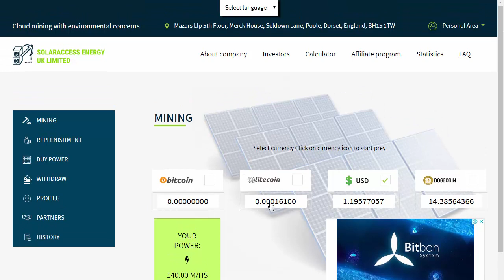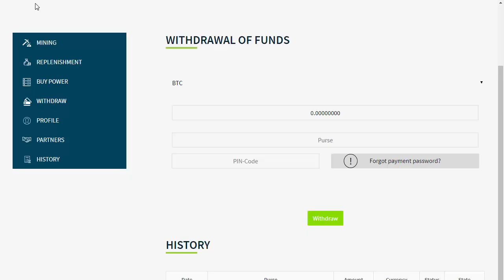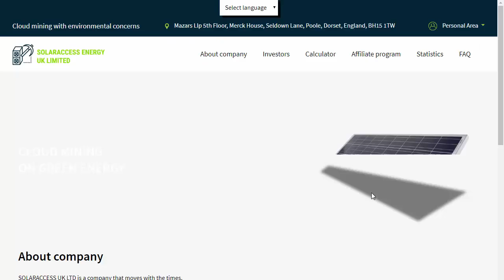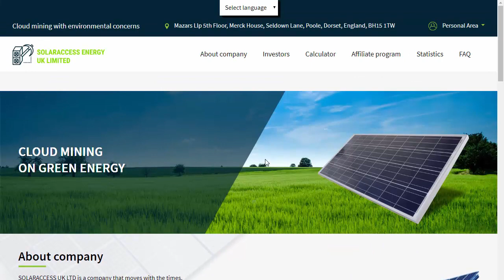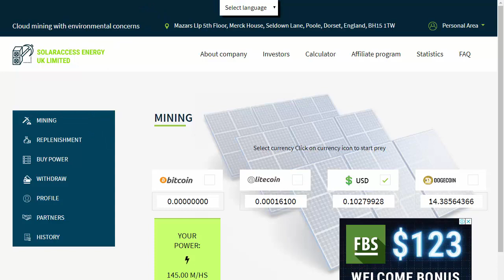Solarmining | Multi Cloud Mining | Payment Proof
Solarmining Green is Multi Cryptocurrencies Cloud mining
They offer free 100Mhs Hashpower for every new user
in this video you can see live , i got my first payment from Solar mining without any investment
min withdraw : 1 USD
you can mine with solarmining , bitcoin , litecoin , dogecoin and usd

There is risk involved in trading , mining , ICO's , lending and investing in cryptocurrency